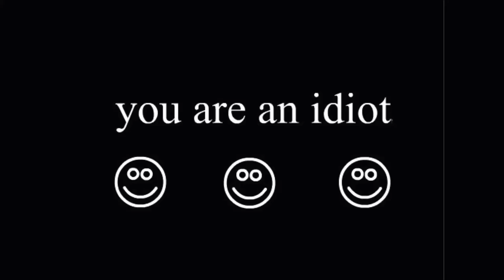3 TAGE BART TRIMMEN und BARTKONTUREN RASIEREN ● So mach ich's - Bartpflege Tutorial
Hey Leute!
Heute erkläre ich euch, wie ich meinen 3 Tage Bart trimme und meine Bartkonturen rasiere um einen möglichst natürlichen Look zu haben. Wenn du dich fragst, wie du deinen Drei-Tage-Bart trimmen sollte bzw. rasieren sollst, ist das Video genau richtig. Es gibt sicherlich hunderte verschiedene Varianten seinen 3 Tage Bart zu trimmen und zu rasieren. Mit der Zeit habe ich eine Rasiertechnik entwickelt die ganz gut funktioniert, auch wenn es ganz oft völlig beschissen aussieht beim Rasieren. Um einen möglichst natürlichen 3 Tage Bart hinzubekommen, versuche ich keine harten Kanten zuschneiden, sondern rasiere mit drei verschiedenen Aufsätzen ( 5mm, 3mm, 1mm ) und dann ohne Aufsatz. Bis dato habe ich wirklich echt viele Elektrorasierer ausprobiert und habe echt noch nicht den perfekten Rasierapparat gefunden, obwohl der Philips Blade dem perfekten Männerrasierer bzw. Barttrimmer  schon sehr nahe kommt.
Ich wünsche euch auf jeden Fall viel Spaß beim Bart Styling ;)
Peace